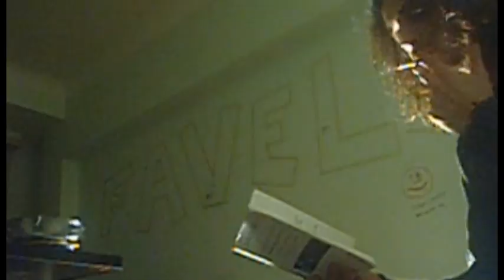Petr Kedze - Los gatos comen el pescado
O grande artista Petr Kedze faz mais uma grande ode ao caos da globalização